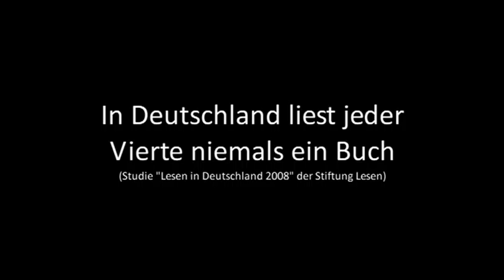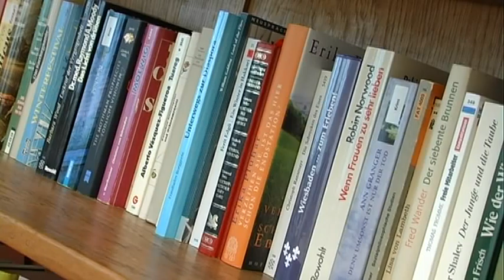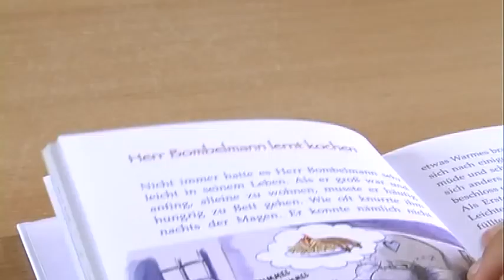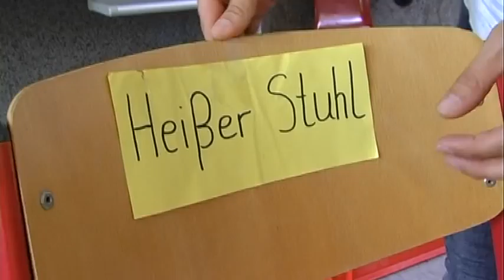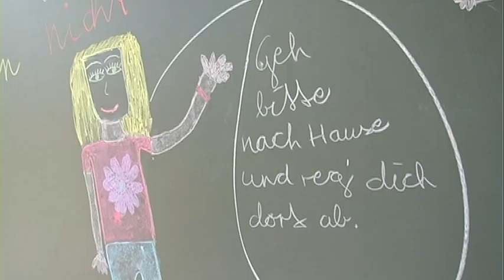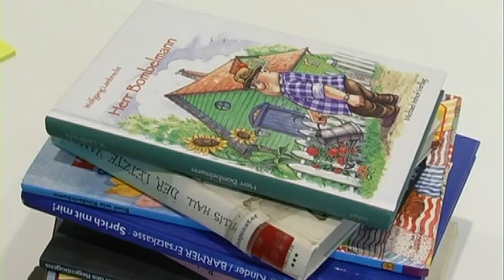Projektfilm Bücherbörse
Ziel des Projekts der Bürgerstiftung "Bücherbörse" ist es die Lesekompetenz von Kindern und Jugendlichen zu fördern. Das Prinzip lautet: Bücher tauschen und lesen, lesen und nochmals lesen.